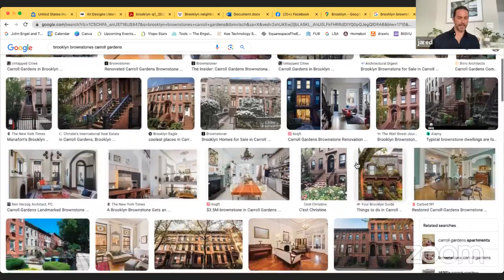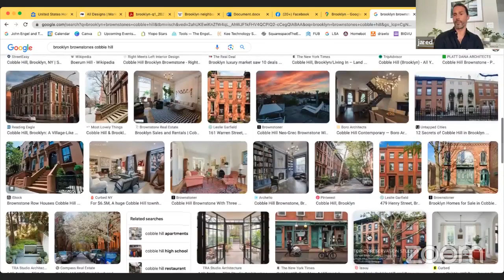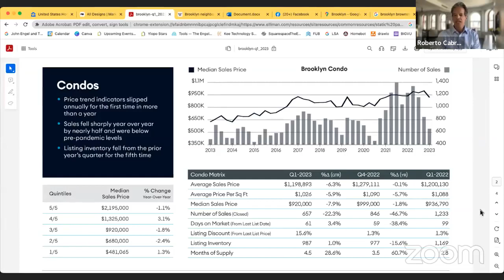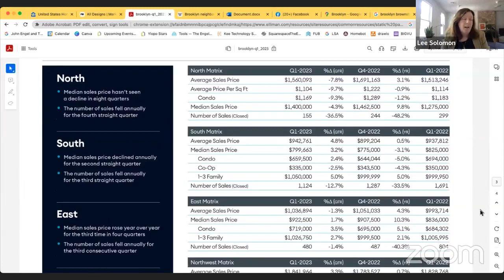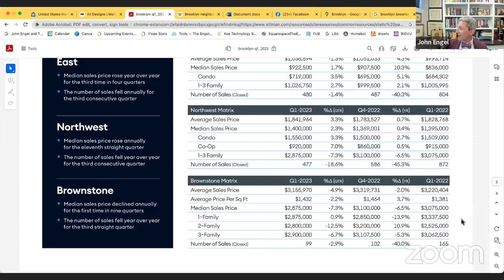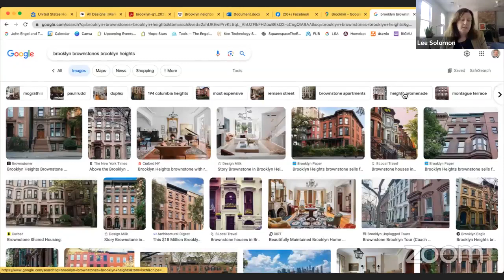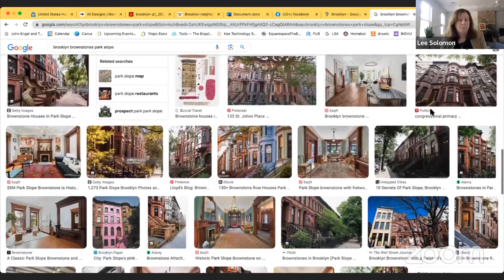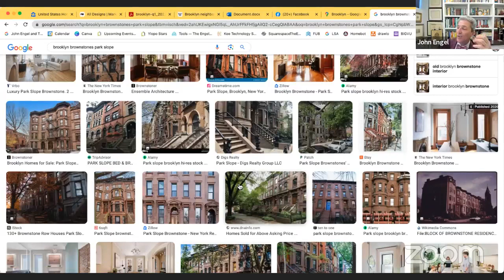Boroughs & Burbs 89 || The Brooklyn Show with Jared LeFrenais, Lee Solomon and Katie Lydon#johnengel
DUMBO's waterfront luxury, Williamsburg's vibrant cultural appeal, and Brooklyn Heights' historic charm have fueled rising prices. Park Slope's relaxed yet sophisticated lifestyle and proximity to Prospect Park have attracted demand. Meanwhile, the Tech Hub in DUMBO and the Brooklyn Navy Yard, along with Brooklyn's diverse food scene, have fostered innovation and business growth, enhancing the borough's real estate market. These neighborhoods embody prime locations, cultural richness, technological advancements, and culinary excellence, attracting residents, investors, and entrepreneurs. Join my experts for a conversation on all things Brooklyn.